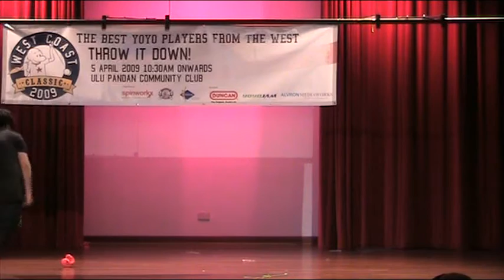WCC2009 Y 5th - Russell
West Coast Classic 2009